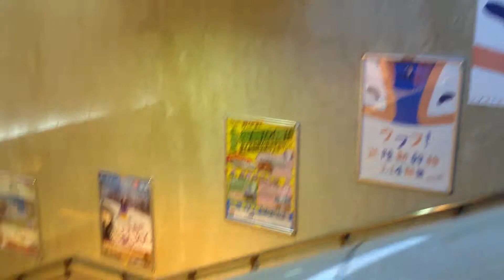Friday Night at Tokyo Station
Returning from Nagano, going from JR line (Japan Rail/Shinkansen or Bullet) to appropriate metro line.  Dazed and confused!  Next time we'll study the system before we get there!